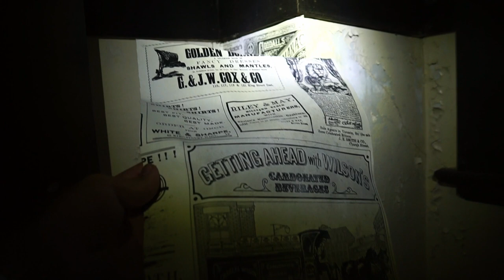Abandoned Film Directors Mansion | Destination Adventure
This was honestly a very sad one for me to see.  I have always strongly disliked vandalism and needless destruction, but most of the time it isnt too much of a loss because the property is already too destroyed to save before the vandals get to it.  That is not the case for this mansion.   The roof is still solid and the house was ready for new owners and the vandals completely destroyed the inside.  There is signage warning of asbestos, so that may be the reason it was abandoned, but with the property value being so high, I personally believe that the house would have been demolished and a new one built.   This property and house is currently for sale, with an asking price of $14.5 million.   It makes me sad to watch this historic place fall to disrepair, but I do hope that the property will see proud owners return.